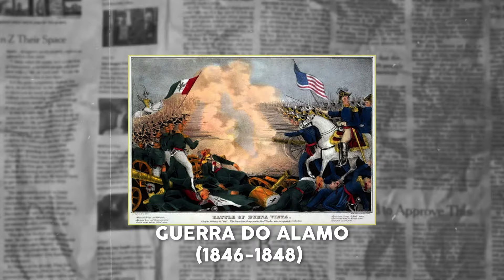🇺🇸 ALAMO, A CIDADE AMERICANA QUE JÁ FOI DO TEXAS!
A MELHOR ESCOLA DE INGLÊS PARA SEU SONHO AMERICANO🔥
(garanta sua vaga clicando nesse link)

✅🇪🇸CURSO DE ESPANHOL

✅ CONSULTORIA pra vistos americanos 🇺🇸 ou canadense 🇨🇦

A ESCOLA MAIS COMPLETA PARA QUEM QUER VIR PARA OS EUA (se matricule agora e comece a sua jornada da fluência) 👉🏻

Curso de inglês e/ou de espanhol

Rock Academy é uma escola de idiomas online presente em 20 países. Com mais de 4 anos no mercado, hoje possui uma metodologia baseada em métodos internacionais focados em ritmo linguístico e programação neurolinguística.

✨ Renove seu Lar com Better Home Furniture & Mattress! ✨

Descubra móveis, colchões, sofás e muito mais com qualidade premium   na Better Home Furniture & Mattress

📍 Visite-nos: 574 Southbridge St, Worcester MA 01610

💳 Sem verificação de crédito! Queremos facilitar sua experiência.

🚚 Entrega e Montagem para sua comodidade.

🌐 Siga-nos:

 / betterhomefurnitureusa   - Inspiração e tendências!

Transforme sua casa com Better Home Furniture & Mattress - Estilo e Conforto! 🏡✨

✈️ Quer morar e trabalhar legalmente nos EUA? 🇺🇸 Conheça a Leme Consultancy! ✈️

🇺🇸|🇧🇷 Especialistas em imigração, ajudamos você e sua família a realizar o sonho americano de forma legal e segura.

Não espere mais para transformar seu sonho em realidade. Conte com a LemeConsultancy! 🌟